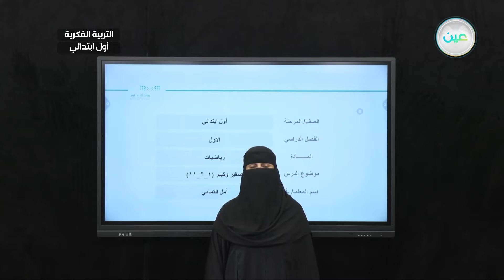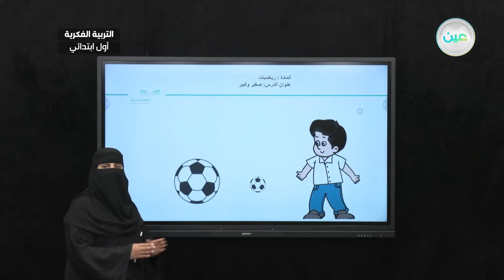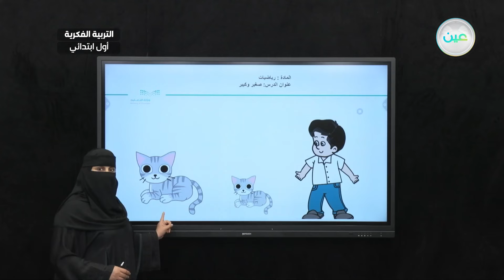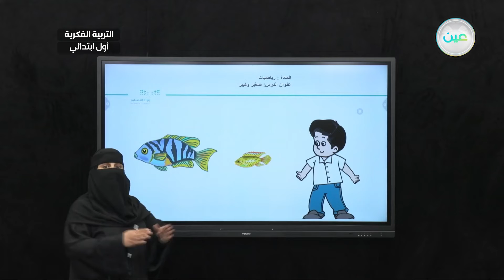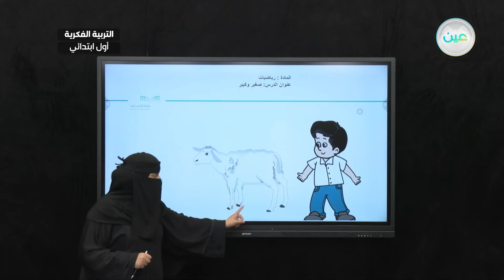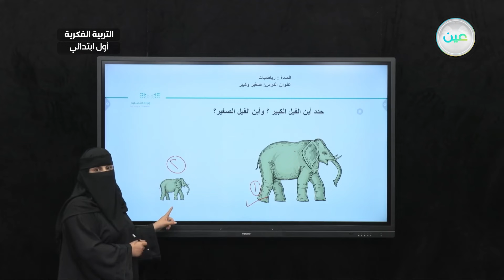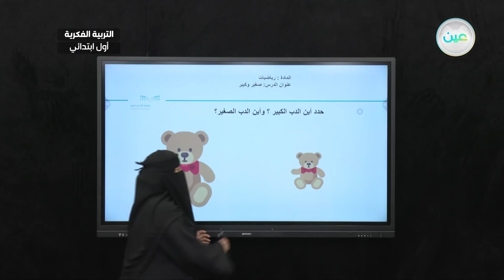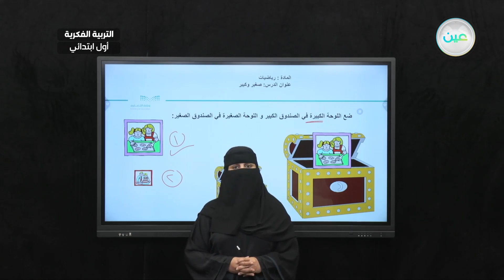كبير - صغير (1-2-11) - رياضيات - أول ابتدائي فكري 1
الحصة 1 - الأربعاء - الأسبوع الحادي عشر - أول ابتدائي فكري 1